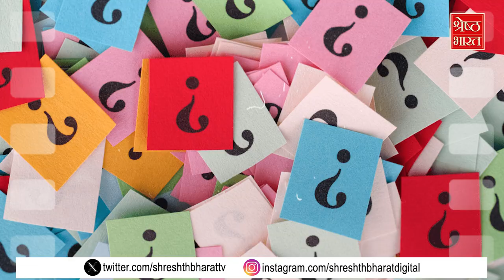Big Boss की एक जोड़ी कहां करने वाली थी शादी, अब आ रही ब्रेकअप की खबरे! | Entertainment News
Big Boss की एक जोड़ी कहां करने वाली थी शादी, अब आ रही ब्रेकअप की खबरे! | Entertainment News | Latest Hindi News | Top News

बीच में खबरों का बाजार इस कदर गर्म था की बिग बॉस फेम करण और तेजस्वी जल्द शादी के बंधन में बंधने वाले है...कहां सब शादी मुबारक बोलने के लिए तैयार थे..!! पर अब तो दिल के अरमा आंसुओं में बह गए...